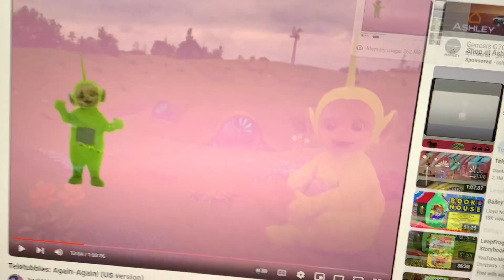Better luck next time!